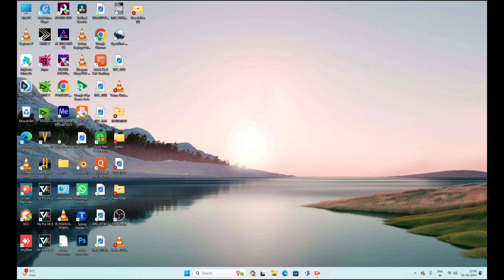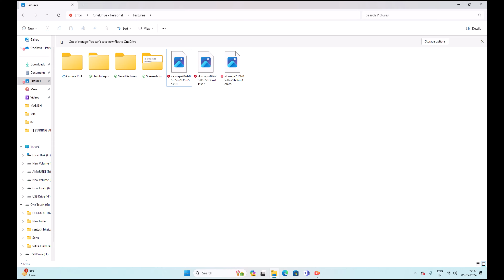PHOTO FROM VIDEO | VIDEO से PHOTO कैसे काटे VLC द्वारा | PameGlay Technical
Learn how to easily capture photos from a video using VLC media player with this step-by-step tutorial from PameGlay Technical. Whether you're a beginner or an advanced user, you'll discover how to navigate VLC's interface to extract the perfect still image from your favorite videos. Don't miss out on this essential skill for all video enthusiasts!